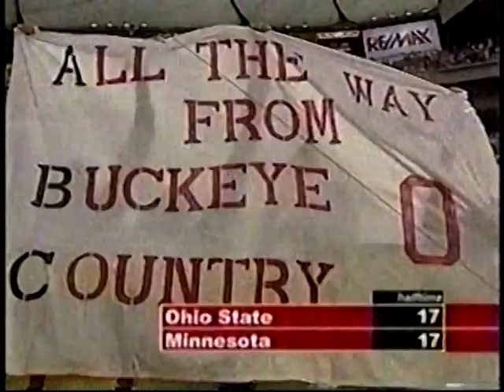2005 Ohio State Buckeyes at Minnesota Golden Gophers October 29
From 'Buckeye Football Weekly' with Ohio State head coach Jim Tressel